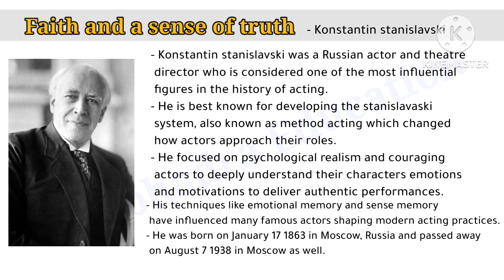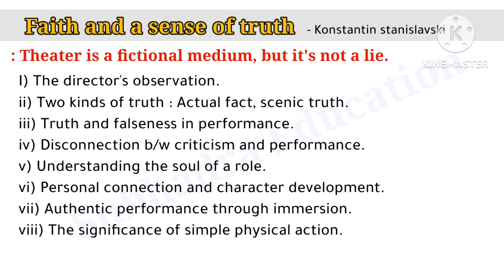Faith and a sense of truth| by Konstantin stanislavski| Detailed summary in hindi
faith and the sense of truth summary
faith and the sense of truth summary in hindi
faith and the sense of truth by konstantin stanislavski
faith and the sense of truth by konstantin stanislavski summary
faith and the sense of truth by konstantin stanislavski summary in hindi.